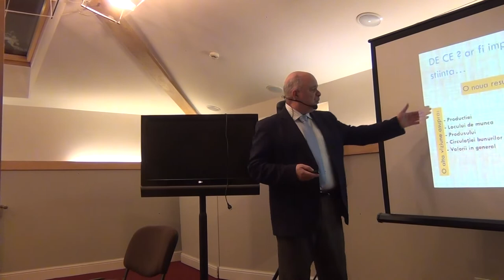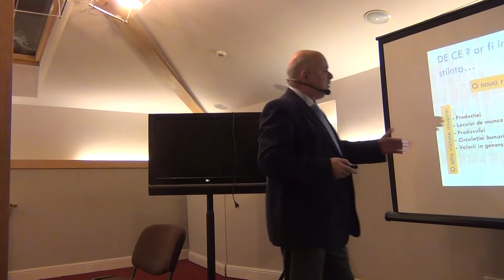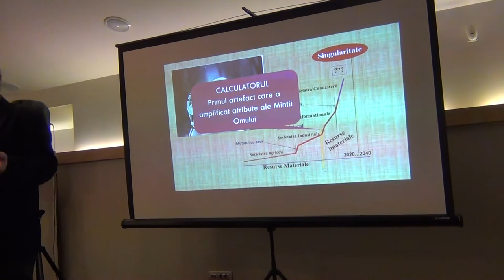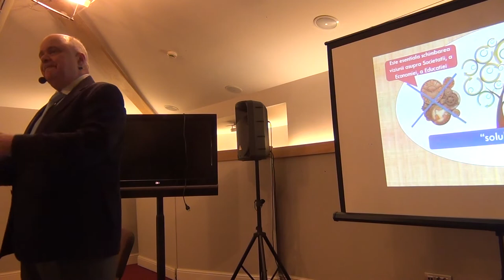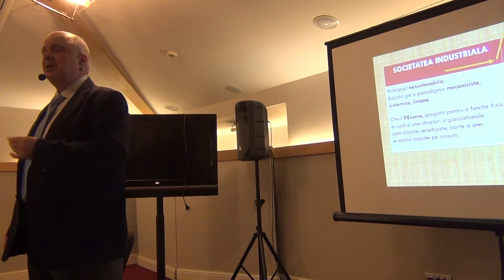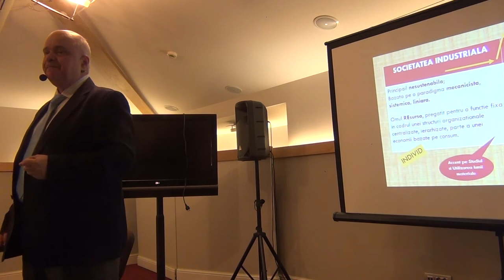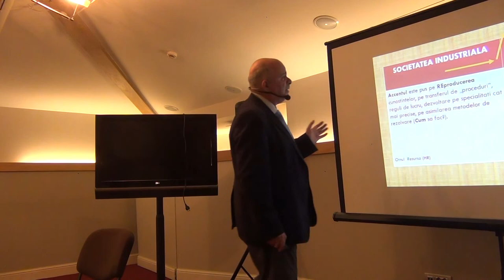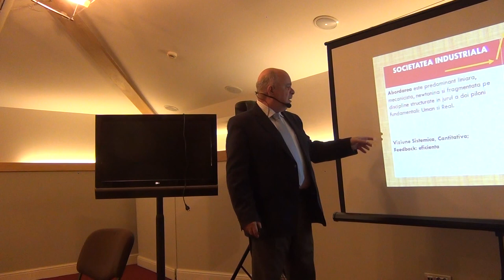Cafeneaua Complexitatii / P1 / Jam Session exploratoriu – Educatia incotro?